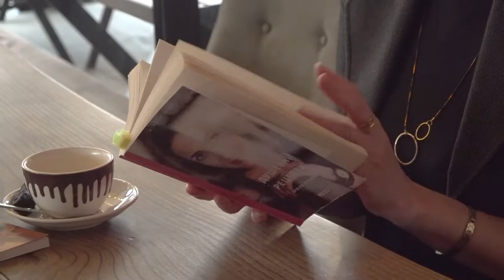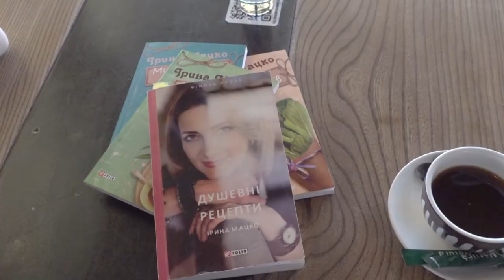Письменниця Ірина Мацко: «Комплекси нас покращують»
22 лютого – День скромності. Слово «скромність» походить від латинського слова modestus, що означає «дотримання міри». Скромність часто плутають із сором’язливістю. Проте ці поняття все ж відрізняються.
Чи актуально сьогодні бути скромним? Тернопільська письменниця Ірина Мацко переконана: скромність має два полюси, головне – дотримуватися золотої середини. Щоб зрозуміти це, письменниці довелося перебороти власні дитячі комплекси та страхи.